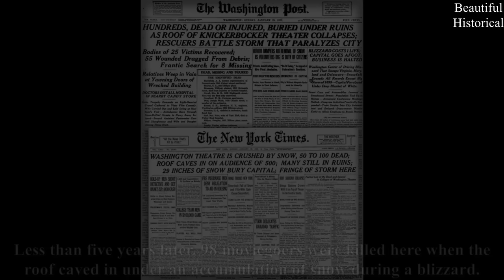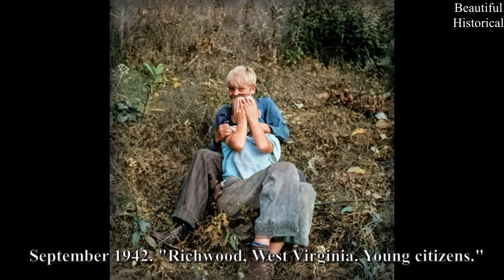💙50 Rare Historical Photos! Beautiful Rare History Photos Time has Forgotten!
00:00 Intro
00:19 Rachel Gurley 1980s
00:40  Donna Evin 1988
02:46 Richmond, Virginia 1912
05:00 Battleship U.S.S. Kearsarge
07:41 High school students 1940
08:43 Maria Whitaker 1987
09:45 National music camp
11:20 Frank, M.E. 1904
12:07 Young citizens 1942
12:51 The Little Church 1901
15:25 Perley Mosley 1941
17:24 Model Maria Whitaker